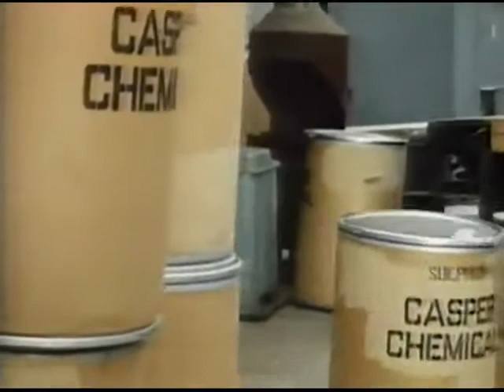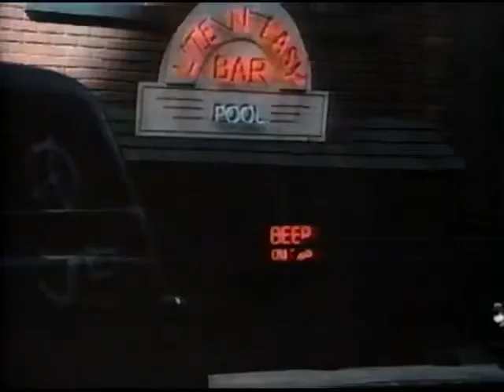DadTV's Clip of the Day: 'Mickey Spillane's Mike Hammer' S02e01 "Torch Song" (1984)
In this episode, Mike pulls some strings to get a reformed arsonist a new job. But when he ends up getting killed in a fire on his first day of work, Mike has to figure out why. Recurring characters in this episode include Moochie, Ozzie, Jenny, and Officer Hennessey. Notable guest stars - Jim McMullan, Raye Birk.

Again, this is a RE-Post. I found this gem while searching for all things pertaining to Mike Hammer. Here is the first episode from the second season to one of the 1980's best crime shows on T.V.